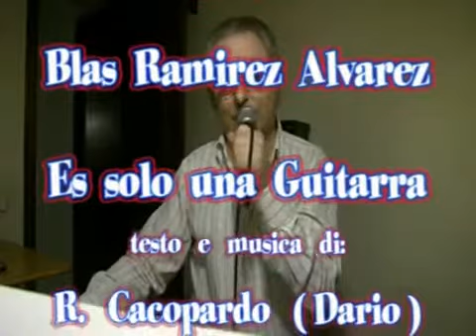BLAS Canta ES SOLO UNA GUITARRA Di RCacopardo Dario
MUCHAS GRACIAS DARIO POR MEJORAR EN MUCHO EL SONIDO DE ESTE VÍDEO EN EL  QUE CANTO TU MARAVILLOSA CANCIÓN, TAMBIÉN TE DOY LAS GRACIAS POR ENVIARME LA PISTA Y SUBIR EL TONO PARA PODER ADAPTARLA A MI VOZ, ASÍ COMO LA LETRA Y LA PARTITURA. HA SIDO UN HONOR VOLVER A CANTAR UN A CANCIÓN COMO HA SIDO ESTA COMPUESTA POR TI. SALUDOS AMIGO